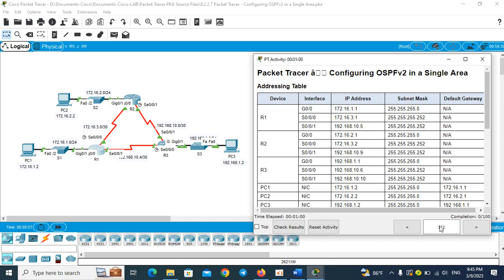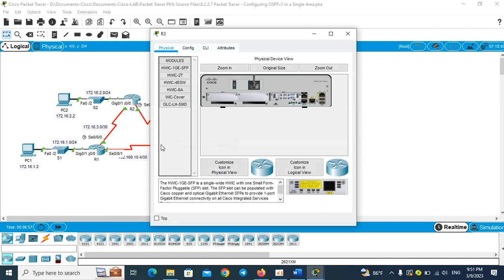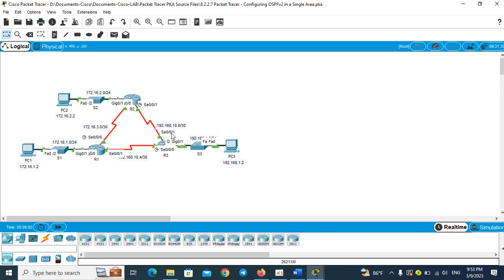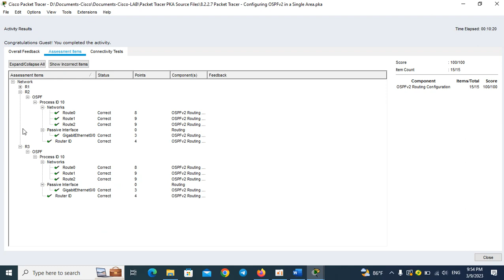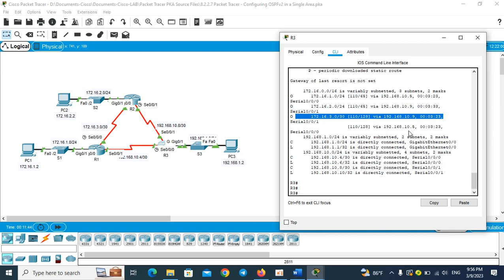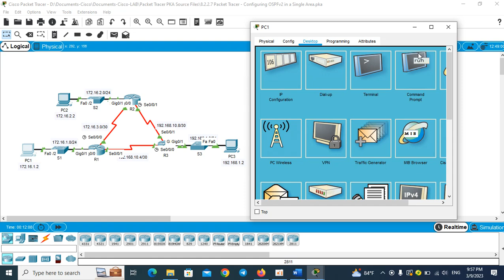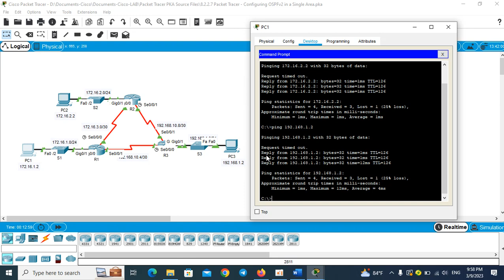How to configuring OSPFV2 on Cisco router in packet tracer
ដើម្បីទទួលបាននៅ Vedeo ថ្មីៗ អគុណ!!!
1- How to configuring OSPFV2 on Cisco router in packet tracer.
Want to become a CCNA? Cannot find any appropriate FREE video, that is legal? Cannot find any quality video that breaks down the learning process into simple to follow steps? Well, NetworKing came into being to bring quality training to students for FREE. We currently have a large database of different training videos covering almost all the major certifications in the world.